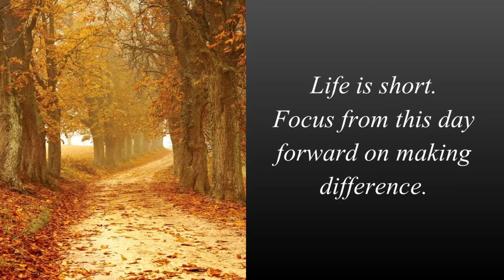Daily Inspirational Quotes.Life is short. Focus from this day forward on....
Life is short. Focus from this day forward on making difference.

whatsapp status
Good Morning Quotes
Morning  Quotes
Positive Quotes
दैनिक सुविचार
प्रेरणादायक सुविचार
प्रेरणादायक विचार
अनमोल विचार।
Inspirational Quotes
प्रेरणादायक सुविचार
आज का सुविचार
आजचा विचार
whatsapp status